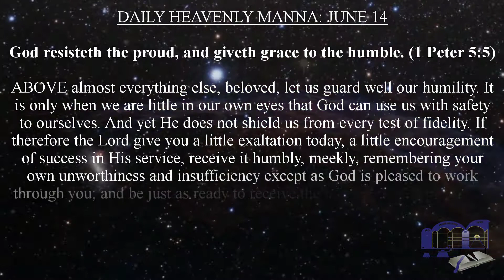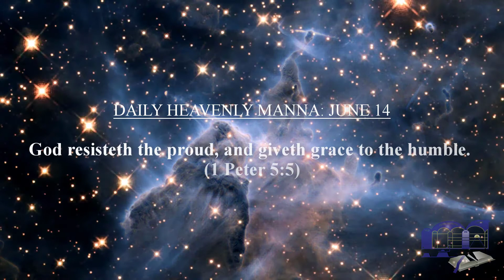DAILY HEAVENLY MANNA: JUNE 14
God resisteth the proud, and giveth grace to the humble. (1 Peter 5:5)

ABOVE almost everything else, beloved, let us guard well our humility. It is only when we are little in our own eyes that God can use us with safety to ourselves. And yet He does not shield us from every test of fidelity. If therefore the Lord give you a little exaltation today, a little encouragement of success in His service, receive it humbly, meekly, remembering your own unworthiness and insufficiency except as God is pleased to work through you; and be just as ready to receive the humiliations of tomorrow as necessary for your discipline and the proper balancing of your character. If the success of yesterday make you fret under the humiliation of today, beware! You are not as roundly developed spiritually as you should be.